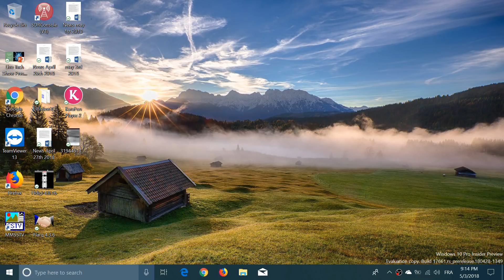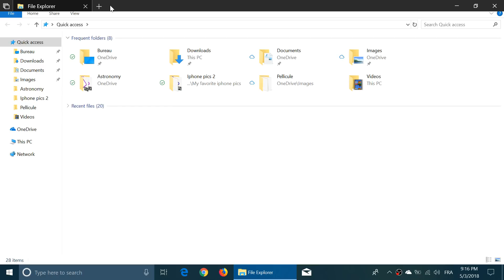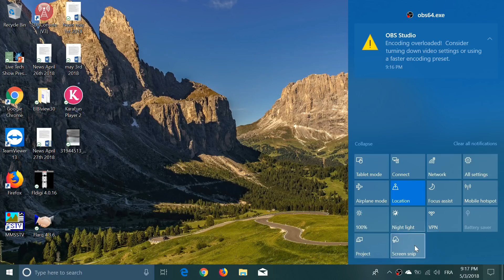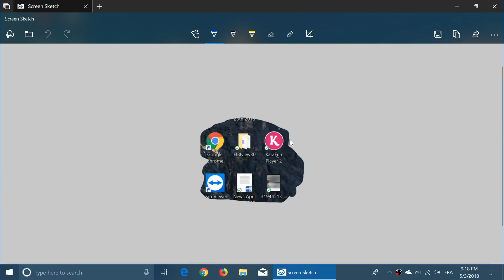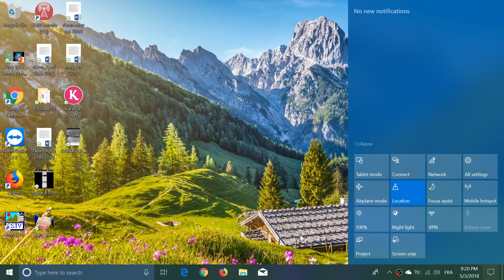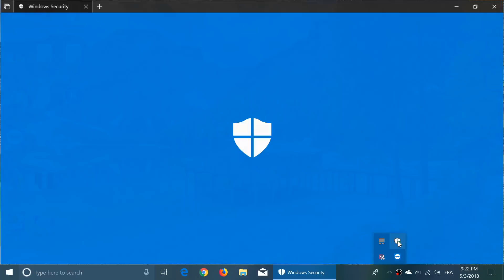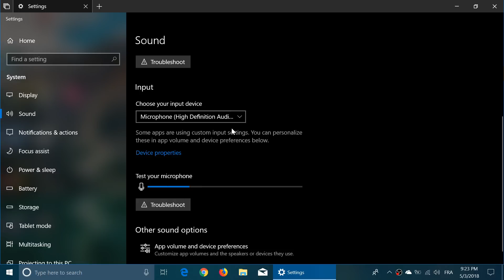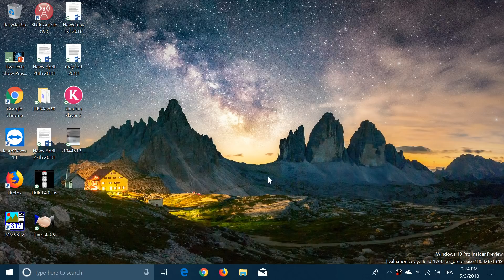Quick look review of Windows 10 Redstone 5 Insider build 17661 May 3rd 2018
Looking at the latest build of Windows 10 Redstone 5 for Fast ring insiders